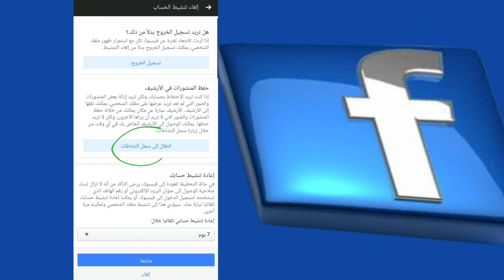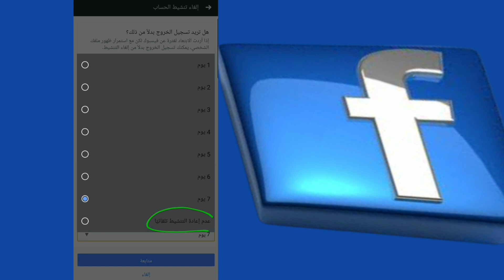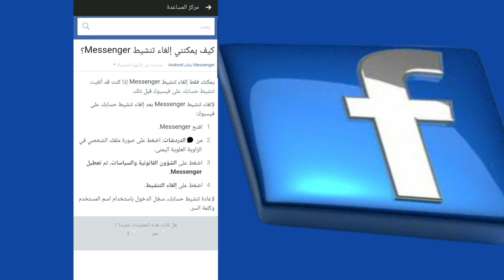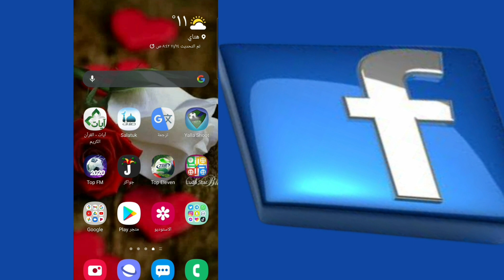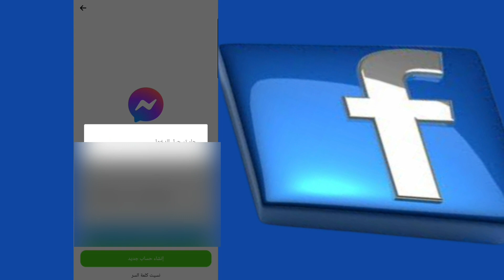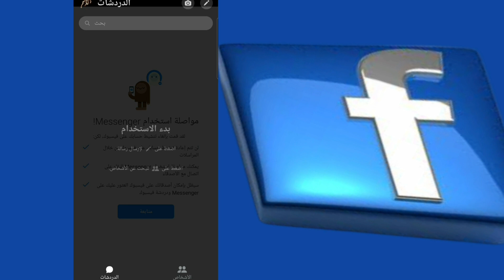إلغاء تنشيط الماسنجر بعد التحديث الجديد 2021 | تعطيل الماسنجر مؤقتا بدون حذف التطبيق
تعطيل الماسنجر مؤقتا بعد التحديث الجديد 2021 | الغاء تنشيط الماسنجر بدون حذف التطبيق
0:00 مقدمة مهمة للفيديو
0:38 تعطيل الفيس بوك
4:50 تعطيل الماسنجر